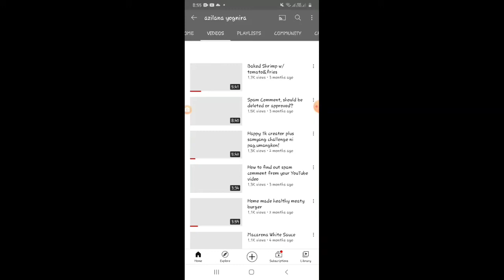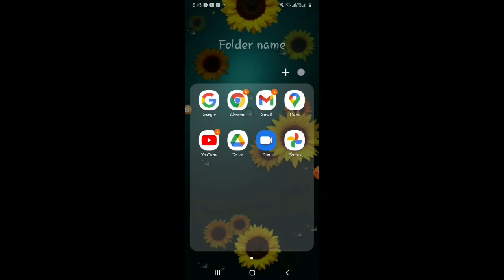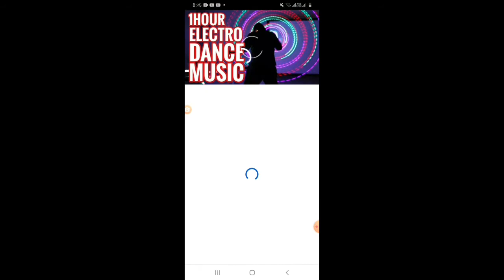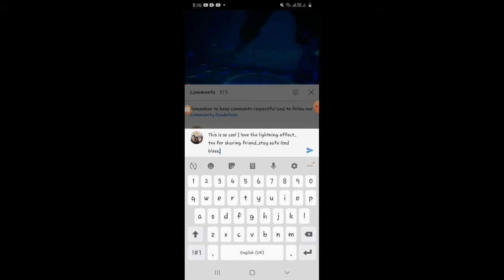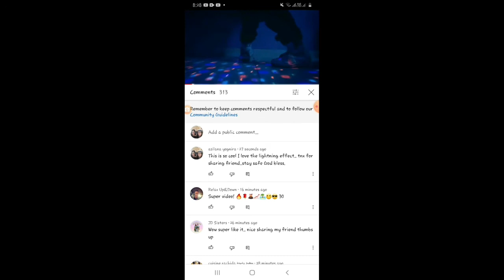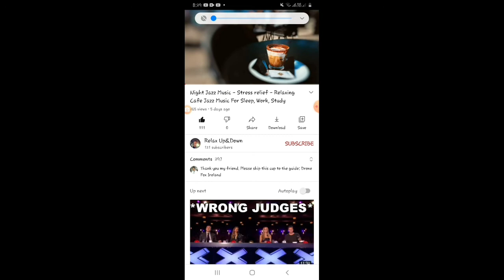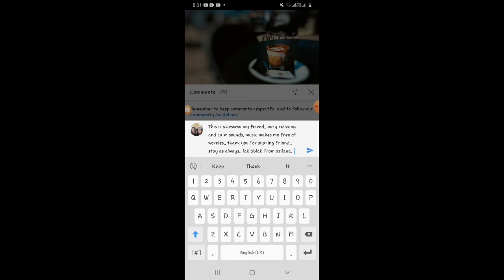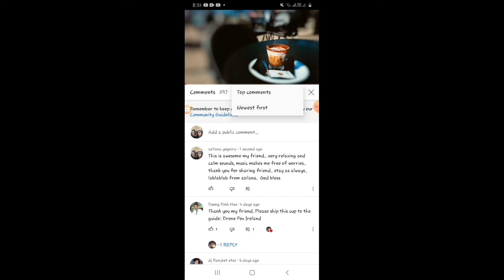How to gain viewers little by little || tagalog || azilana